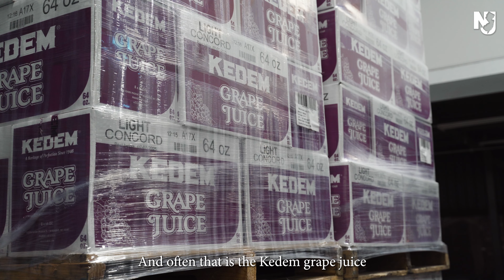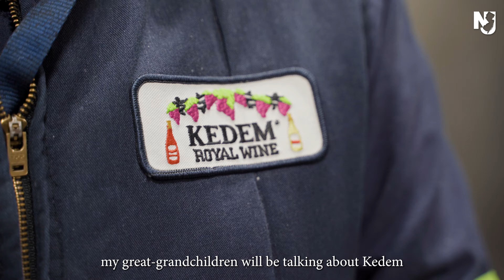How Kedem Grape Juice is Made in New Jersey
Chag Pesach Sameach! The wine or grape juice used during Passover might have been made in New Jersey. Kedem has been making kosher wine and grape juice for nine generations and they are located right here in Bayonne. 🍷🍷🍷